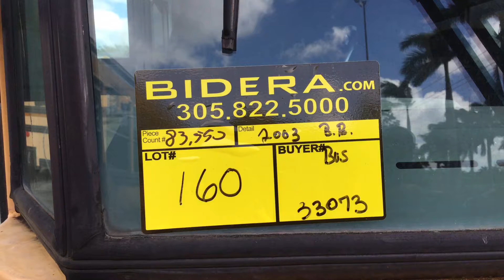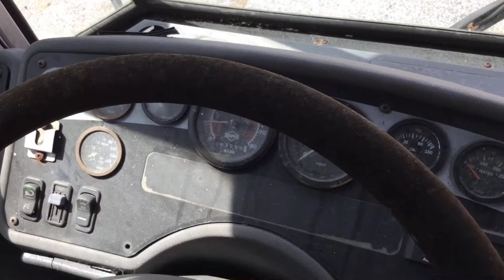Lot # 160 2003 Blue Bird All American (72 Passenger)